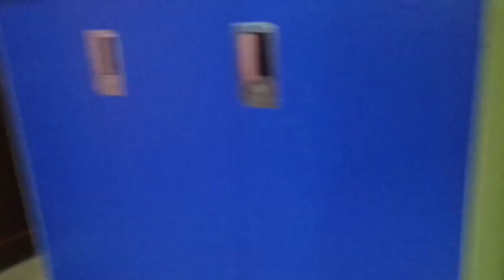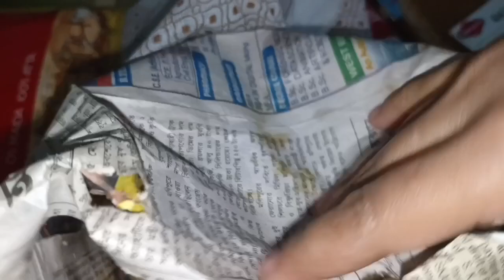বাড়িতে থাকলে এত মনে পড়েনা যতটা এখানে আসলে মনে পড়ে,নতুন অতিথি আসায় সন্ধ্যাটা জমে গেল